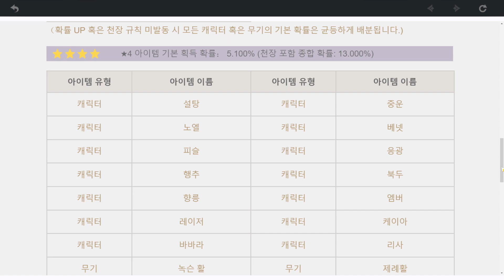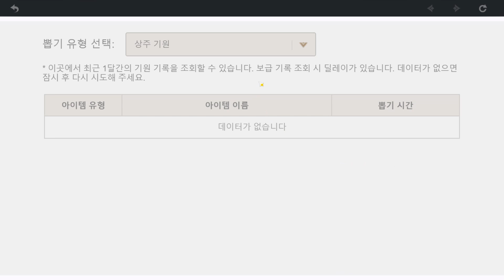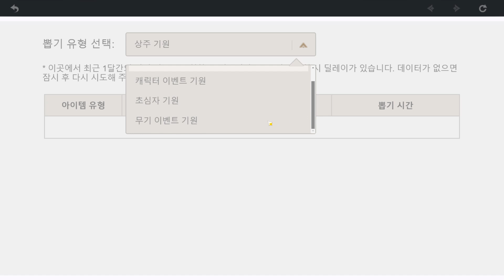원신 플레이영상 1일차 [원신]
게임 추천도 받습니다 댓글로 달아주세요